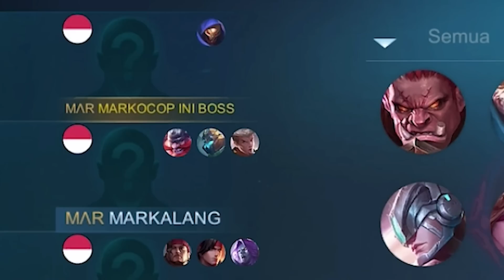REVIEW SKIN COLLECTOR VALE THE LEGEND OF AANG - Mobile legends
BACKSOUND:

NEFFEX
NCS